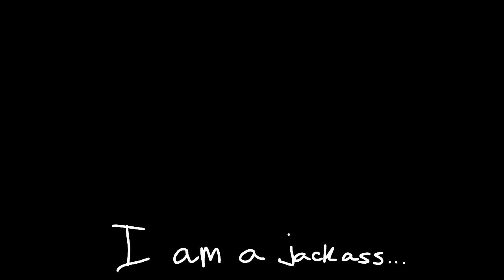WORDS HURT (short antimatic) TW: Su¡c!de